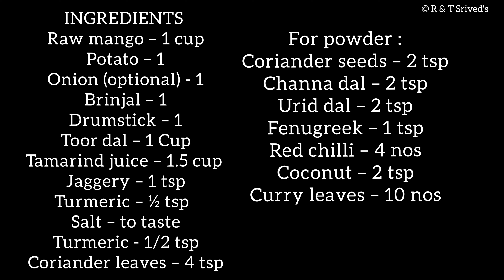MIX VEG SAMBAR | WITH INSTANT SAMBAR POWDER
mixed vegetable sambar